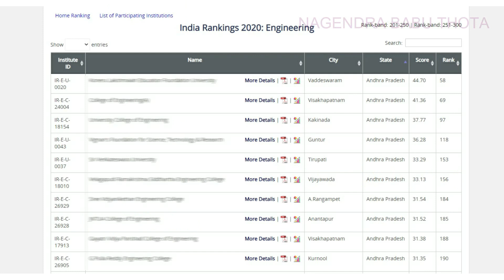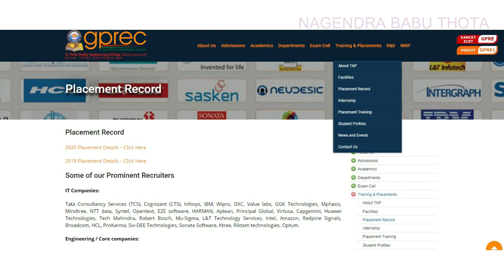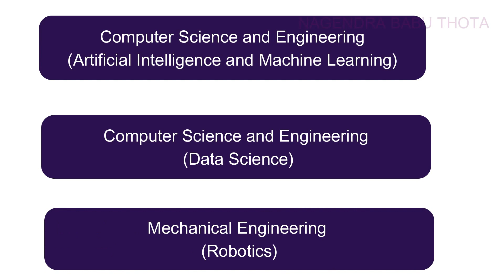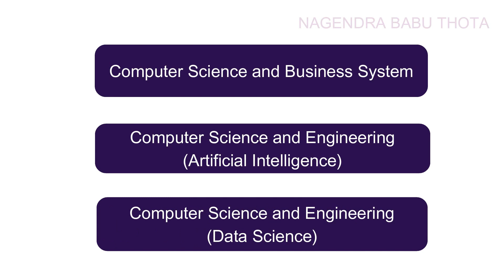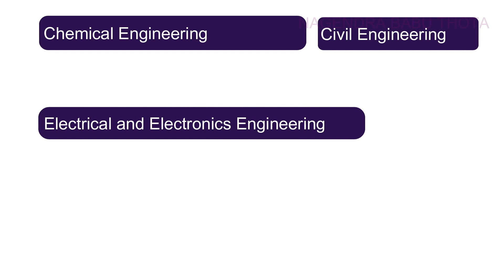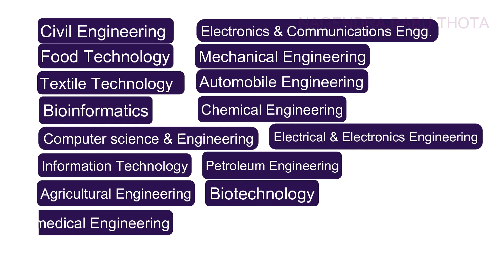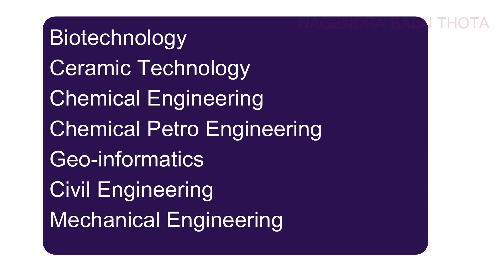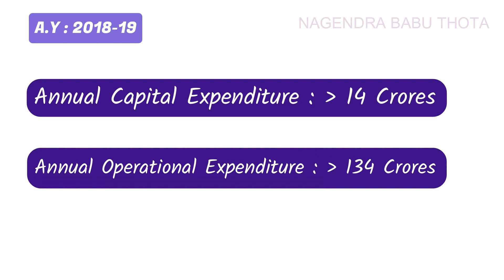Top 10 Engineering Colleges in Andhra Pradesh 2020||Top BE/B Tech Colleges in Andhra Pradesh 2020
In this video we're looking at the top 10 institutes in AP that offer a bachelor course in Engineering.
What are the top 10 colleges for engineering?.
AP Top 10 Engineering Colleges Details in Telugu.
Top Engineering Colleges in Andhra Pradesh According to India NIRF Rankings 2020.
Top Engineering Colleges in AP. Andhra Pradesh Best Engineering Colleges.
Top B.Tech Engineering Colleges in Andhra Pradesh 2020.
Top B Tech Colleges in AP.

Also Watch

What Next after 10th Part-1

What Next after  10th Part-4

▬▬▬▬▬▬▬▬ஜ۩Nagendra Babu Thota۩ஜ▬▬▬▬▬▬▬▬